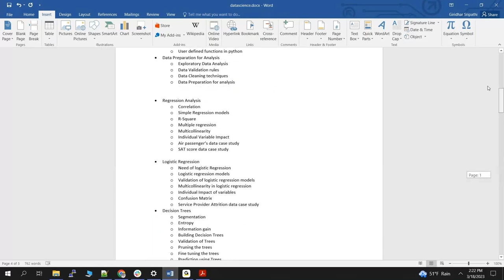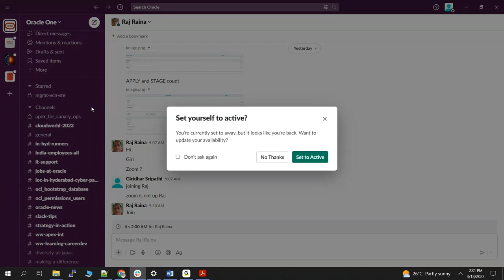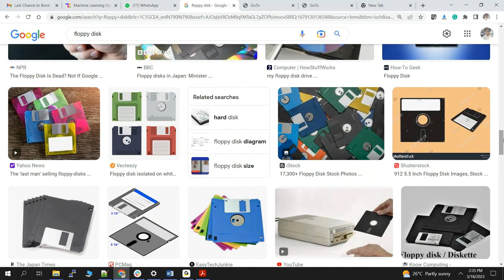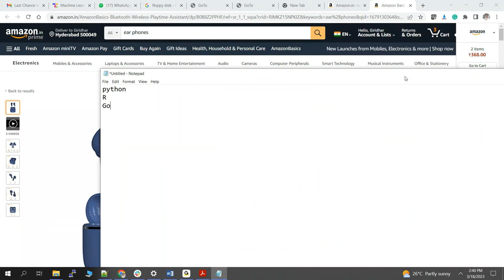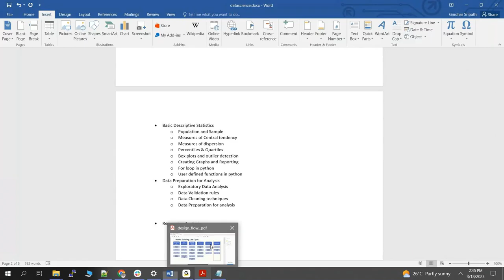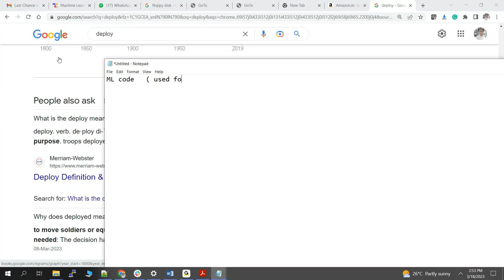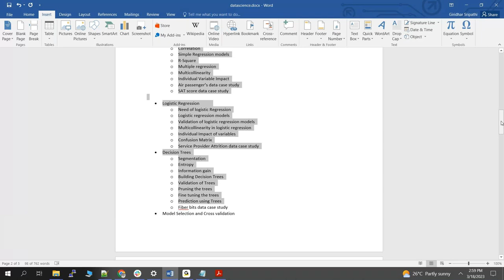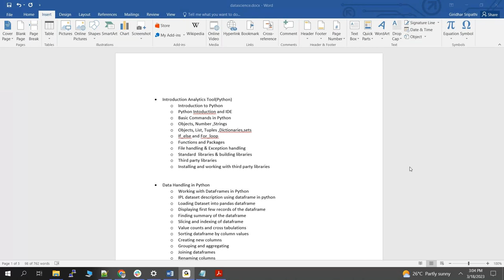Data Science || What is Data Science? || Data Science Full Course || Career Bridge IT Services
Career Bridge is a leading Software Training institute in Hyderabad.
A trusted partner in transforming job seekers into professionals.

Career Bridge IT Services is a leading software training and placement
services provider founded in Hyderabad by a software techie in 2016. At
Career Bridge IT Services, we aim to impart the best industrial knowledge
to shape the careers for job seekers and make them industry-ready. Our
wide range of training services caters to college students, fresh graduates,
and working professionals with best-in-class training experience.
Our comprehensive software training courses are designed according to
industry needs by real-time professionals associated with leading startups
and MNCs.

Benefits:
• Real-time project development
experience
• Certifications to boost your career
• Extended support during post training
• Interview preparation and
placement assistance
• You’ll get exposure to global
leading IT firms

Present Software market is too good and this is the right time to enter into the software field. We are providing complete awareness (Career Guidance) on trending technologies and opportunities. We are running Offline / Online Sessions in KPHB, Hyderabad.

Technologies:
1. Java Full Stack
2. .NET Full Stack
3. Python with Framework (Django / Flask)
4. Python Full Stack
5. Manual Testing + Selenium Testing with Java (Automation)
6. Selenium Testing with Python
7. Mulesoft
8. Salesforce Admin + Development + Lightening / LWC
9. AWS Admin cum Architect
10. AWS DevOps
11. Azure DevOps
12. GCP
13. Snowflake
14. AWS / Azure Data Engineering
15. Angular JS
16. React JS
17. Blockchain
18. Cyber Security
19. Service Now
20. Data Science
21. Data Analytics
22. Power Bi + SQL + Azure
23. Tableau + SQL
24. MSBI
25. QlikView / Qlik Sense
26. SQL DBA / Oracle DBA
27. Data Science Machine Learning with Python / with AWS
28. IBM MQ
29. Pega
30. Oracle Hyperion
31. SAP FICO / MM
32. RPA (AA / UiPath / BluePrism)
33. C
34. C++
35. Data Structures

Our Services:
1.Offline Trainings
2.Online Trainings
3.Corporate Trainings
4.HTD Programs
5.Placement Oriented training
6.College Connect
7.Overseas Education Training / Processing

sofrtware training
careerbridge it services
coaching center